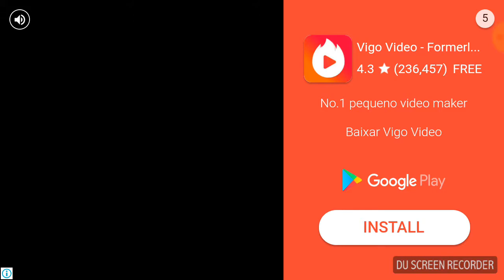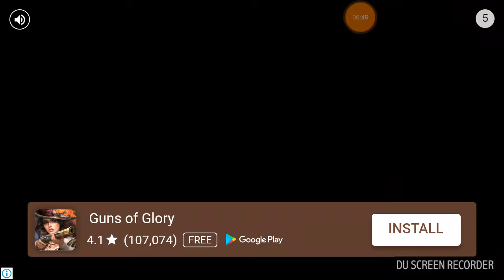Golf Volkswagen Drift Simulator Android Gameplay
Neste vídeo trazemos pra você um jogo de corrida para o Android. lembrando que se gostar do jogo é só pesquisar na Playtore que é de graça